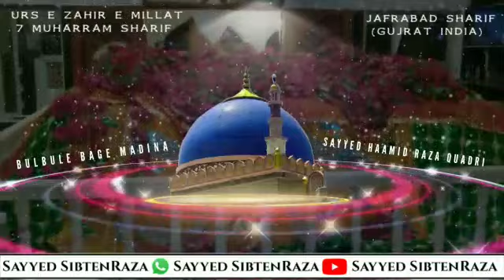Special For-7-MUHARRM DIL BOLE HARBAR ZAHIRE MILAT KA By Sayyed HAAMID Raza 2019